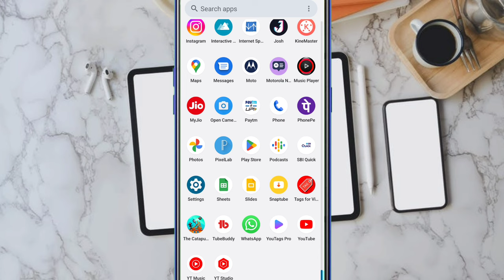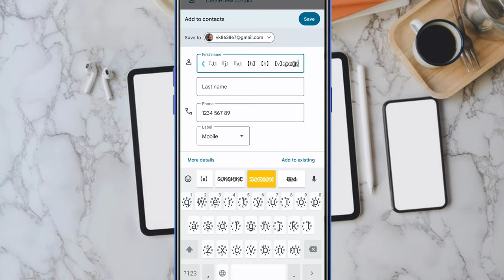how to change contact name font style change font style contact style name contact number name style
how to change contact name font style
make any number name in attractive font style
change font style
contact style name